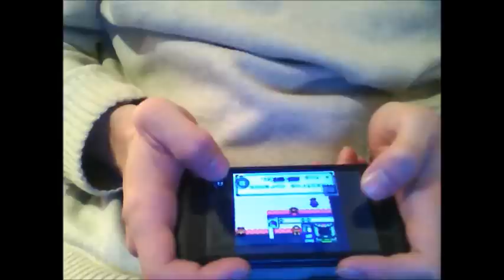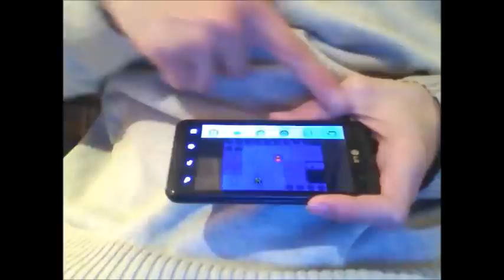Pokémon gordo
Sí, estaba en la cama tirado mientras jugaba. Soy strcolour para AlmaGamer!
El emulador es GBC A.D. Lo podéis descargar del antiguo market. Las roms os las descargáis de Internet y las metéis en la SD.